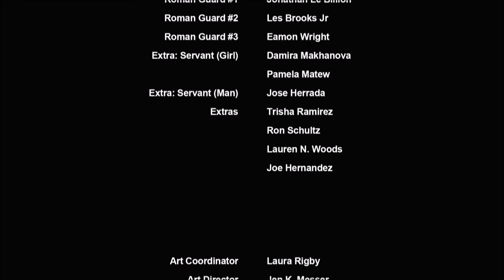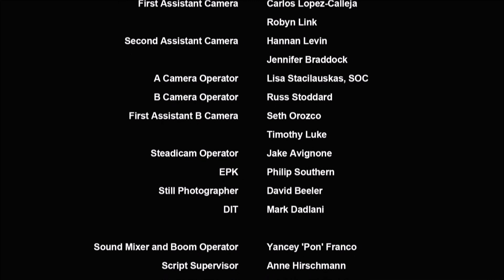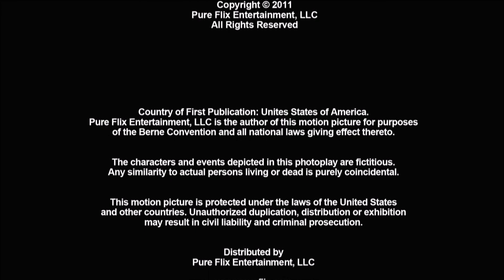"პეტრე მოციქული და საიდუმლო სერობა" - ფილმი ქართულად, მე-3 ნაწილი, Apostle Peter and Last Supper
შესანიშნავი ქრისტიანული ფილმი "პეტრე მოციქული და საიდუმლო სერობა" ქართული სუბტიტრებით. მე-3 ნაწილი 3-დან.